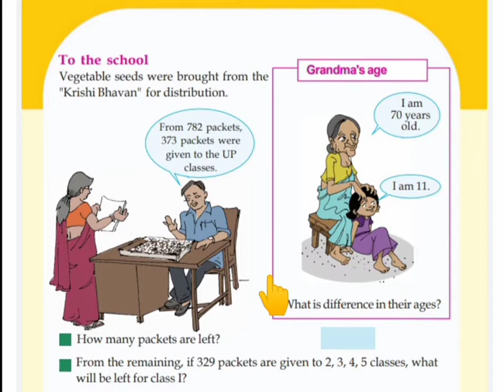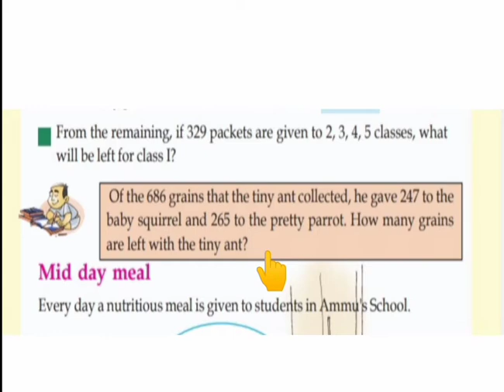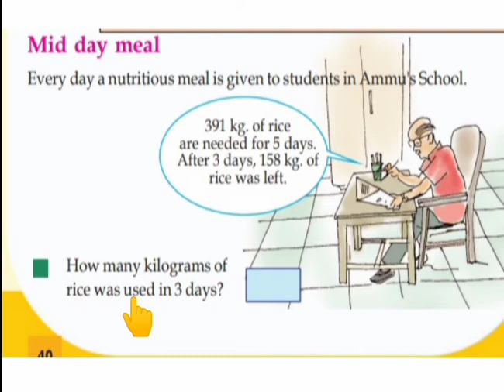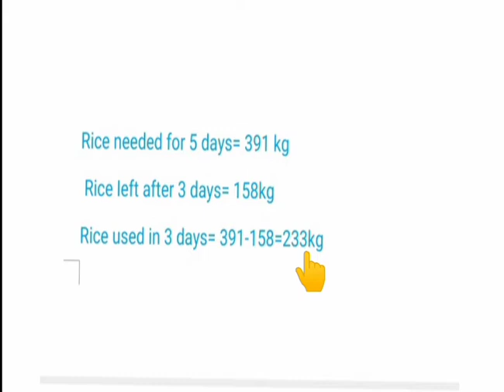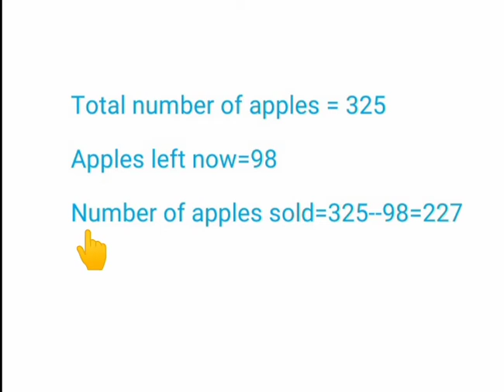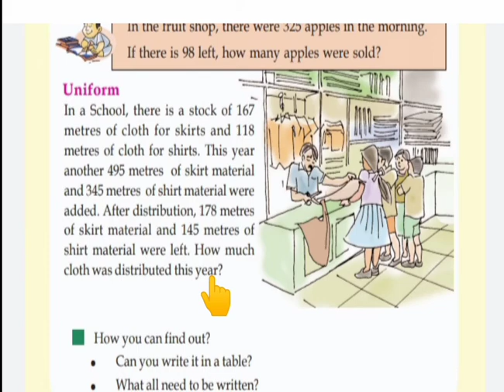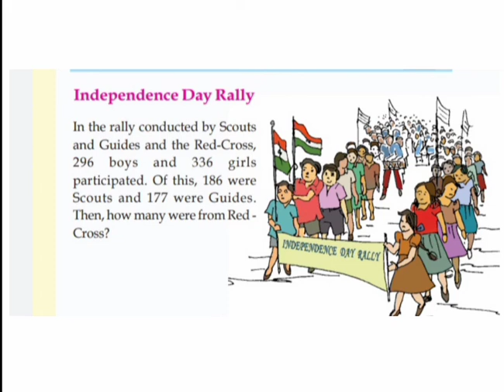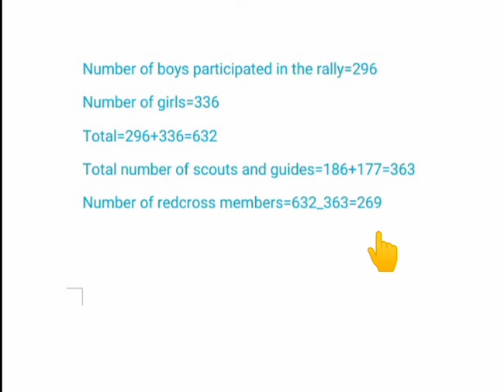CLASS 3 Let's take away kerala scert syllabus unit 3 part 3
Kerala scert maths unit 3
Maths English medium worksheets
kerala mathematics class 3 English medium
class3 maths unit 3
standard 3 maths unit 3
let's take away standard 3 activities
EDUTHMAATAAM
maths
Activities
chodyotharangal
prevarthanam
std3